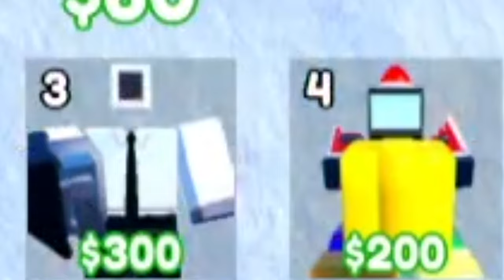Frost DJ Speakerman Takes on Roblox Toilet Tower Defense: Soloing the North Pole!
CAN YOU SOLO NORTH POLE WITH DJ SPEAKERMAN ONLY in roblox toilet tower defense? In this video I will be seeing in roblox toilet tower defense if you can solo roblox toilet tower defense north pole with only the dj speakerman and it was very interesting.

Welcome to Frost DJ Speakerman's exciting adventure in Roblox Toilet Tower Defense! In this action-packed video, Frost DJ Speakerman fearlessly takes on the challenge of soloing the North Pole in the popular Roblox game, Roblox Toilet Tower Defense.

Join Frost DJ Speakerman as he dives into the world of Roblox Skibidi Toilet Tower Defense, showcasing his skills and strategies to conquer the game's challenging levels. Watch closely as he demonstrates how to navigate through the game, defeat enemies, and successfully defend the toilet towers.

Are you interested in creating your own tower defense game in Roblox Studio? Look no further! This video also includes a comprehensive guide on how to make your very own toilet tower defense game using Roblox Studio. Learn the ins and outs of game development as Frost DJ Speakerman shares valuable tips and tricks.

Roblox Toilet Tower Defense is an exciting game that combines strategy, action, and creativity. Whether you're a fan of Roblox or simply enjoy tower defense games, this video is a must-watch. Join Frost DJ Speakerman on his epic journey through the North Pole and witness his triumphs in Roblox Toilet Tower Defense.

Don't miss out on the fun and excitement! Get ready to defend those toilet towers and emerge victorious!